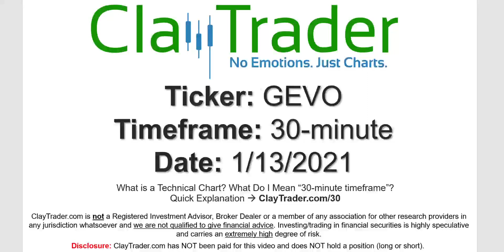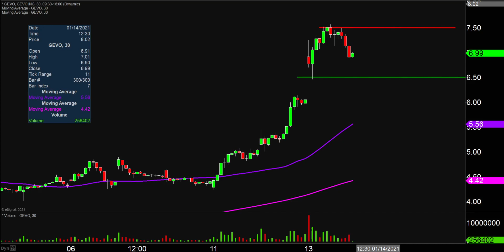Gevo, Inc. - GEVO Stock Chart Technical Analysis for 01-13-2021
Learn how to read stock charts and identify technical patterns as ClayTrader does a quick stock chart review on Gevo, Inc. (GEVO).